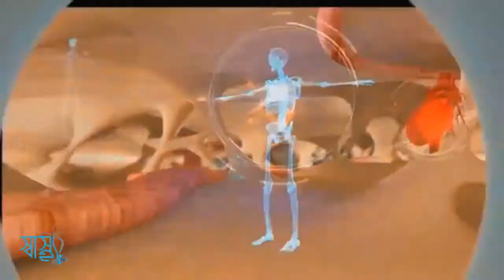নারী স্বাস্থ্য|Shastho.TV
বিষয়ঃ নারী স্বাস্থ্য।
বিশ্ব নারী দিবসের বিশেষ আয়োজন নারী স্বাস্থ্য নিয়ে আপনি প্রশ্ন করতে পারেন আমাদের কমেন্ট বক্সে।
আপনার প্রশ্নের উত্তর দিবেন আমাদের আমন্ত্রিত অতিথি। আমাদের সাথেই থাকুন।
অতিথি হিসেবে থাকছেন-
ড. হালিদা হানুম আখতার
মা ও শিশু ও জনস্বাস্থ্য বিশেষজ্ঞ
প্রাক্তন ডিজি, এফপিএবি

রাহিমা বেগম
জয়েন্ট  সেক্রেটারি
ফিনান্স মিনিস্ট্রি

ফারহানা আক্তার
কনসালট্যান্ট এন্ড লিডারশিপ এক্সপেরিয়েন্স
হেলথকেয়ার মানেজমেন্ট আইটি

মনজুন নাহার
এডভোকেসী ফোকাল
এডভ্যান্স  ফ্যামিলি প্লানিং প্রোগ্রাম
মেরীস্টোপস বাংলাদেশ

অনুষ্ঠানটির সঞ্চালনায় থাকছেন-
নুসরাত জাহান
লাইক, কমেন্ট এবং শেয়ার করে আমাদের সাথেই থাকুন...